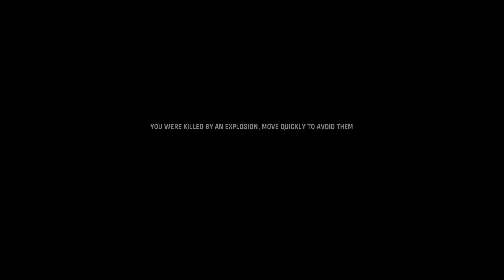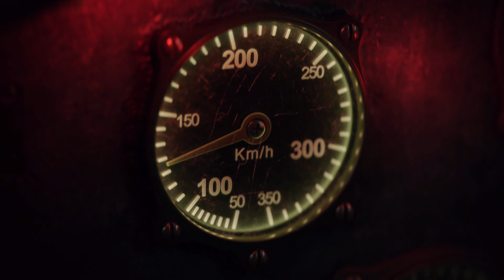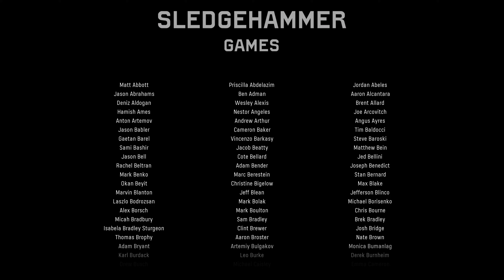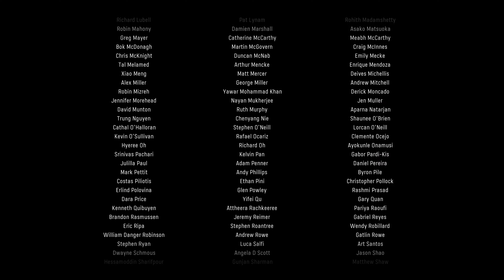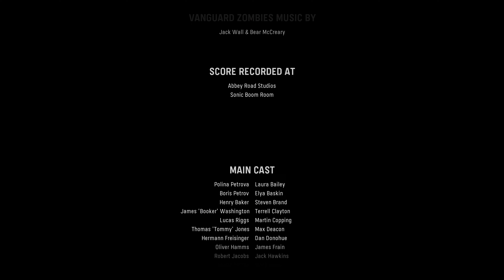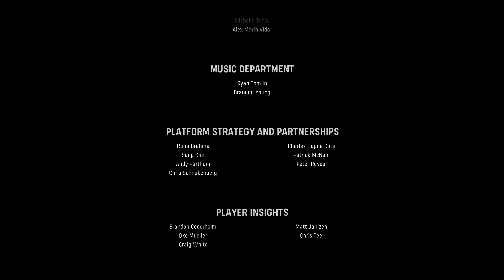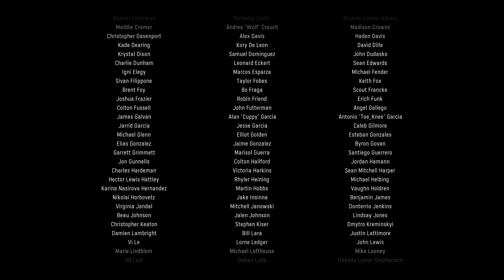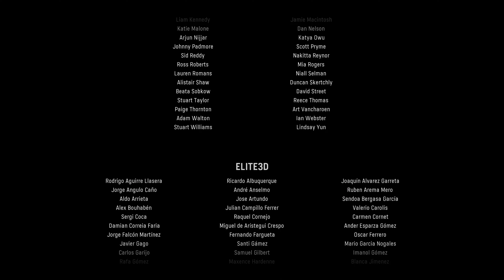Call of Duty: Vanguard - PS5 - Next Gen Game 4K 60FPS Intro Gameplay - Part 9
Call of Duty: Vanguard is a 2021 first-person shooter game developed by Sledgehammer Games and published by Activision.
Initial release date: September 10, 2021
Developer: Sledgehammer Games
Composer: Bear McCreary
Engine: IW
Publisher: Activision
Series: Call of Duty
Platforms: Xbox Series X and Series S, PlayStation 4, PlayStation 5, Xbox One, Microsoft Windows
Welcome to an Amazing Gaming channel where can enjoy latest Gameplay , 100% Walkthroughs, I play on PS4 PRO/PS5/Xbox X Series & PC, record in 4K HDR 60FPS and upload on a daily basis.
👑 Abu Gamers 👑
Specs:
►PS5
►Xbox Series X
►PS4 PRO
►Elgato Game Capture 4K60 Pro MK.2
▬▬▬▬▬▬▬▬▬▬▬ஜ۩۞۩ஜ▬▬▬▬▬▬▬▬▬▬
▬▬▬▬▬▬▬▬▬▬▬ஜ۩۞۩ஜ▬▬▬▬▬▬▬▬▬▬